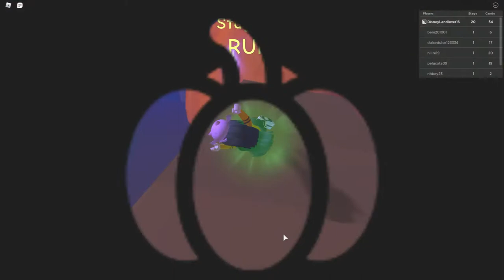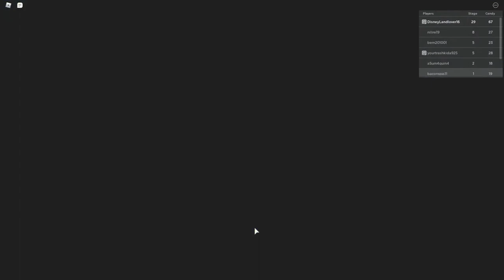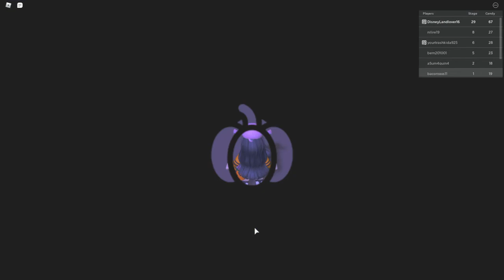I had to escape a haunted house.. |Kitty-ween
Hey Kittens! In today's video I played escape the haunted house obby, by Packstabber! here is the link to the game Go play it now, causes its VERY fun! :D I hope you all enjoyed the FIRST day of Kitty-ween! Have a purr-fect rest of your day, and stay spookily purr-fect :3 Bye kittens!